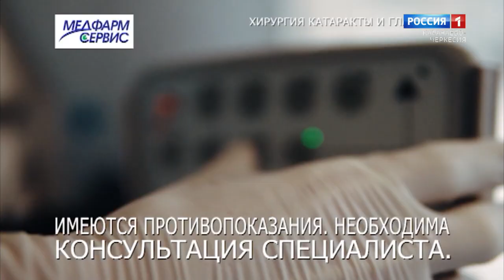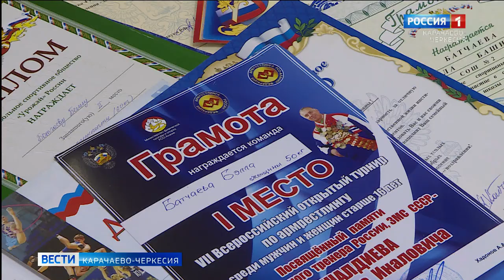Вести. События недели 04.08.2024